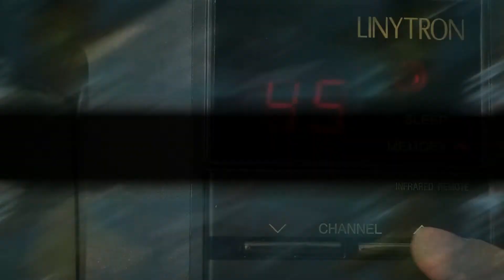RAP REVIEWS: SEMI SPOILERS (IT) 2017 PT. 2 OF 3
This Is A Movie Review, In Hip Hop Form. Part 3 Drops When The Blu Ray Drops.